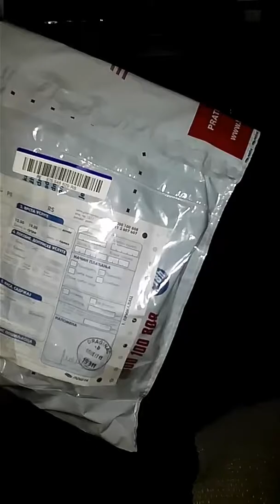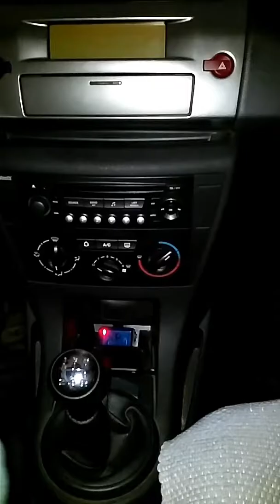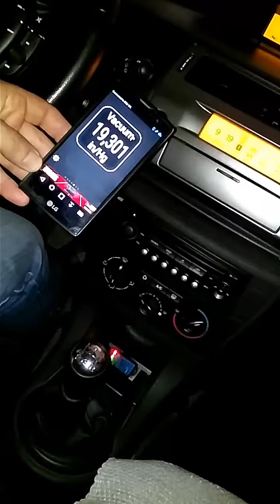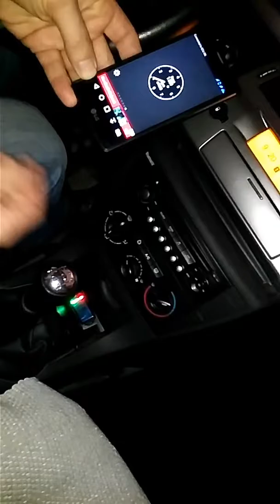ELM OBD II 575546629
Poruka, lako i jednostavno koriscenje